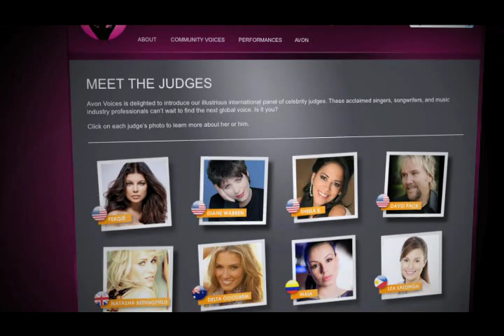Avon Voices Hollywood Shoot Sizzle Clip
The 23 Avon Voices Semi-Finalists from 17 different countries traveled to Hollywood to record their final performance videos for the last rounds of voting for Avon Voices.  The Semi-Finalists received voice and performance coaching from music industry veterans and celebrity judges Maia, a Colombian singing star, and David Pack, a Grammy award-winning singer/composer and music producer.  The contender group also participated in professional photo shoots and exclusive Avon makeovers.